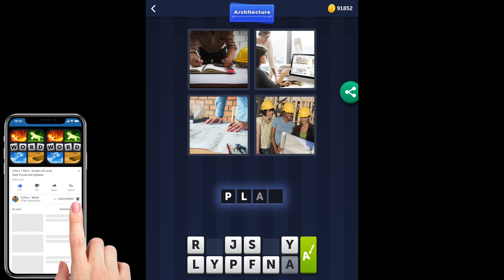4 Pics 1 Word - Architecture - 26 April 2021 - Answer Daily Puzzle + Daily Bonus Puzzle